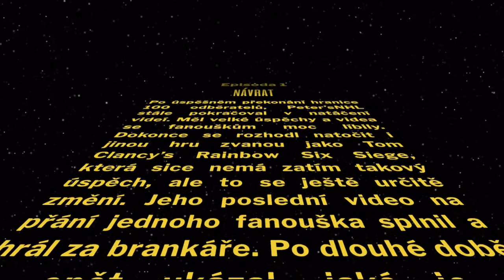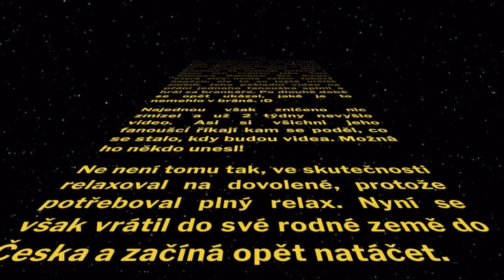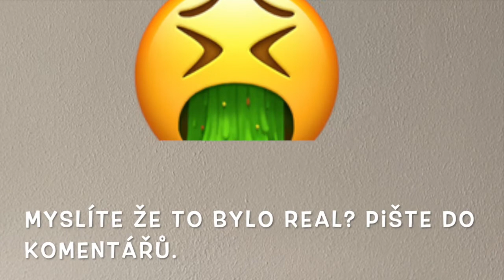Ochutnávka španělských sladkostí!!😃😣 Zvraceli jsme?🤮/Peter'sNHL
Ahoj lidi a vítejte u dalšího videa. Po delší době tu máme úplně jiné video, dneska tu totiž máme první ochutnávku na tomto kanále a to španělské sladkosti. Musím říct, že to někdy bylo celkem hnusné. Každopádně teďko budu chtít vydávat, tak 2 videa týdně, protože se musím teď hlavně soustředit na maturitu, ale to jistě chápete❤️. Děkuju moc, že jste ty dva týdny vydrželi a teď si užijte další video.

PS: Možná videa nebudou teď vycházet, tak často, je to z toho důvodu že tenhle rok dělám maturitu, tak se nelekněte.😊

🔴Kde mě najdete:
O2 arena sektor 106 (kotel Sparty)